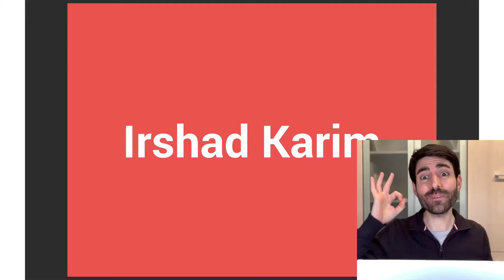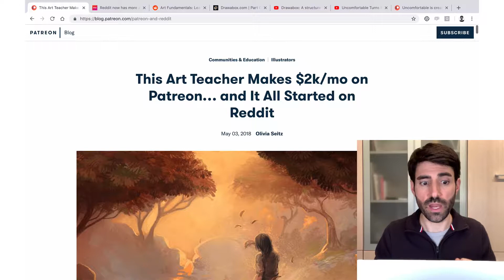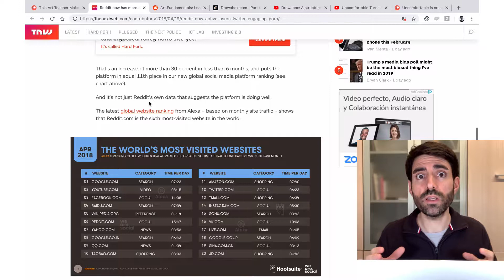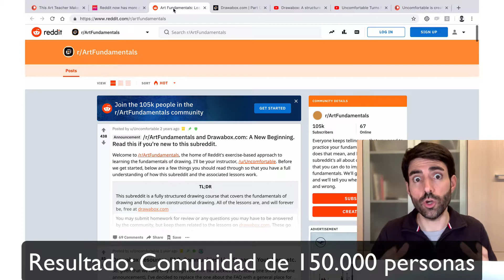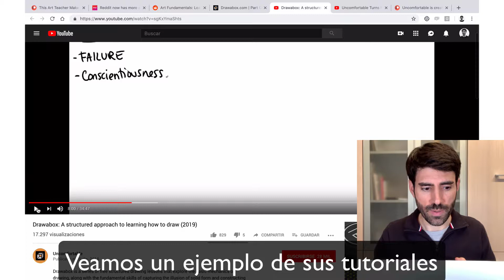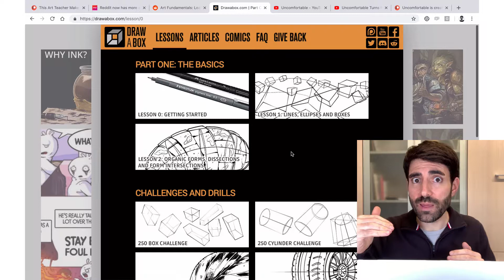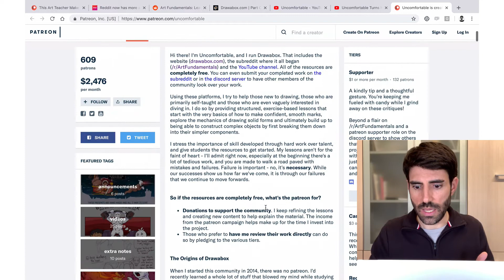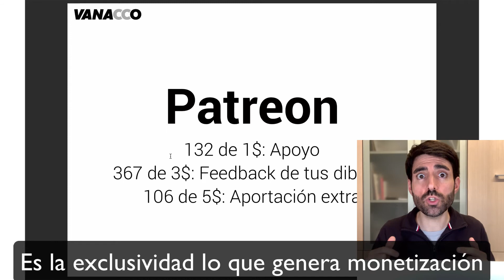Irshad Karim, un profesor de dibujo con 600 mecenas al mes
Valentí Acconcia, consultor de crowdfunding desde el 2011, explica el caso de Irshad Karim, un profesor de dibujo con 600 mecenas al mes.